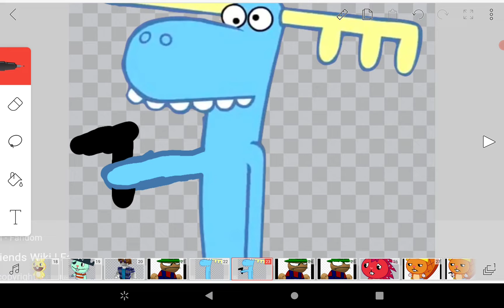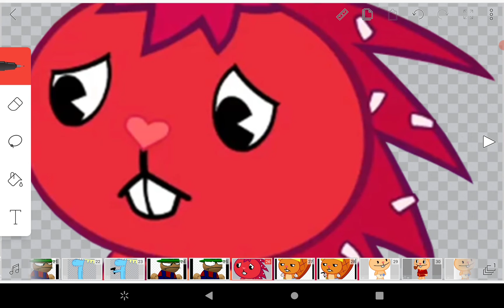about the shooting